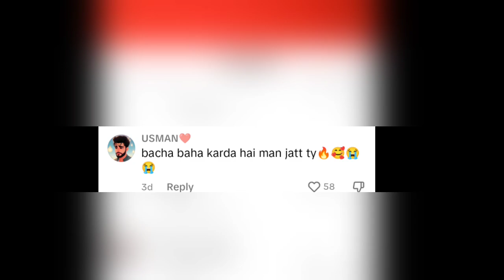ਛੋਟੇ ਜਿਹੇ ਬੱਚੇ ਨੇ ਮਾਂ ਤੋਂ ਜਾਣ ਲਈ ਵੀ ਕਰਤਾ ਸੀ ਮਨਾ | ਮੂਸੇਵਾਲੇ ਦੀ ਅੱਗ ਵਾਂਗ ਫੈਲ ਰਹੀ ਵੀਡੀਓ